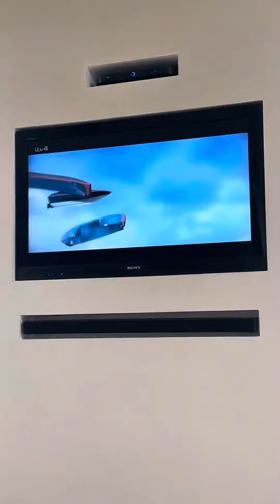The Spy Who Loved Me - Random kills